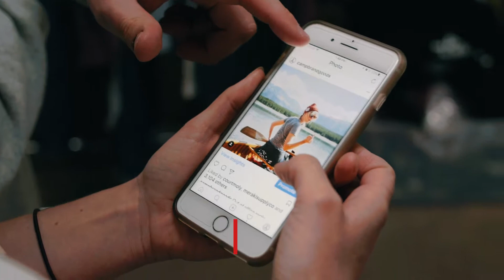Best of Calgary 2017 - Best Instagram - Camp Brand Goods